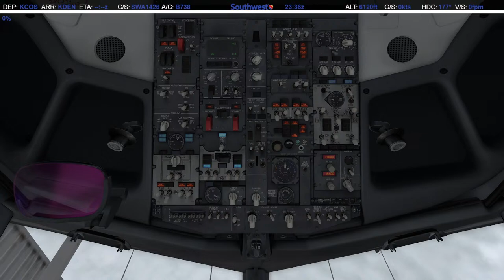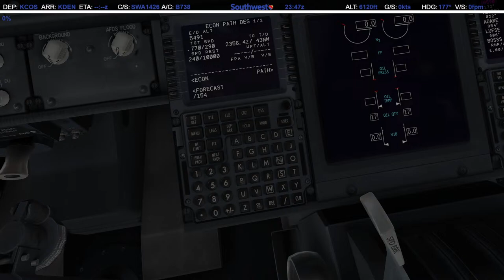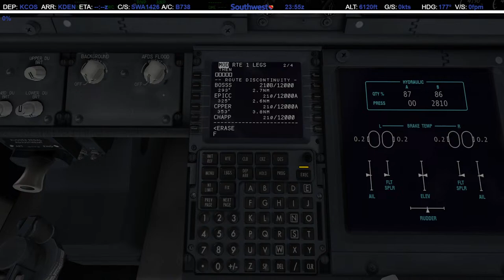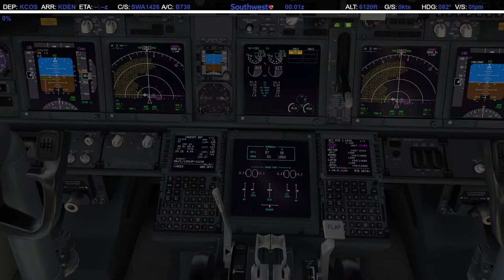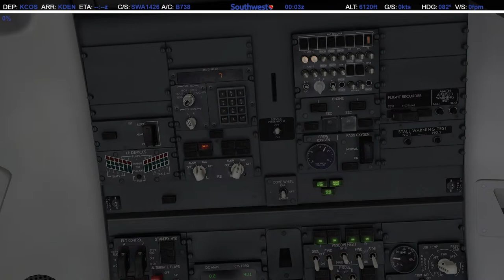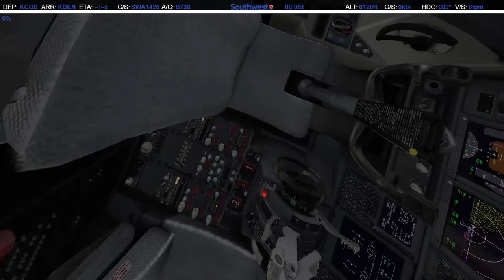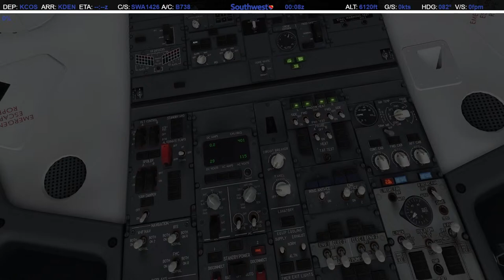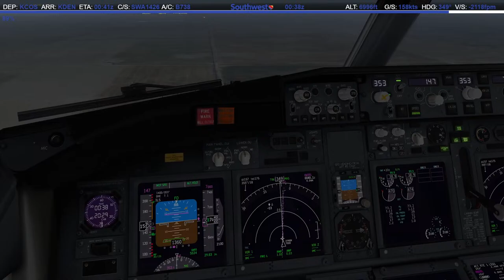Short Flight Between Colorado Springs And Denver! | COS-DEN | SWA B737 | XP11 | VATSIM | SWVA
==FLIGHT INFO==
Leg 1 (SWA1426)
Origin/Dest: KCOS-KDEN
Aircraft: Boeing 737-7H4 (N205WN Southwest Heart)
Planned Depart Time: 23:50z
Expected Flight Time: 0h24m
Planned Arrival Time: 00:40z